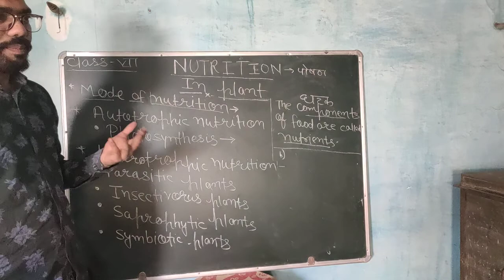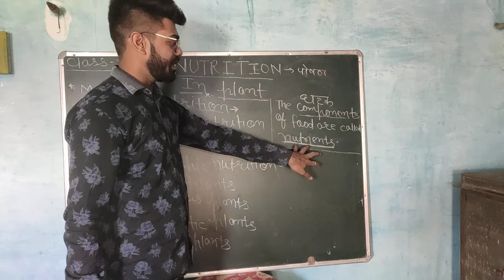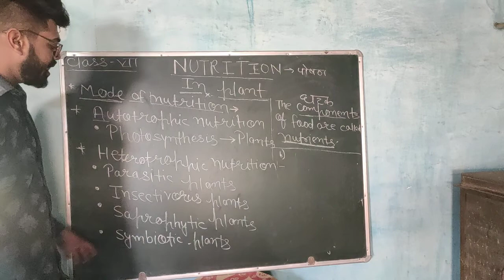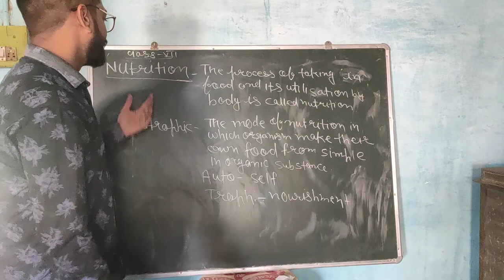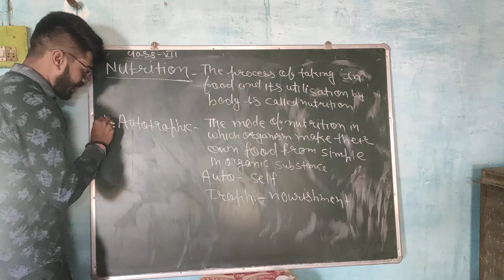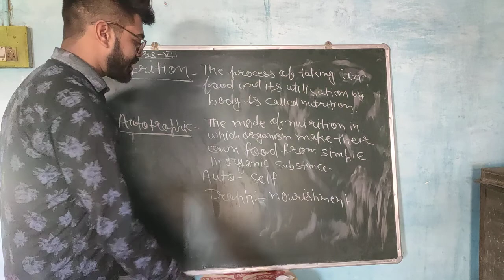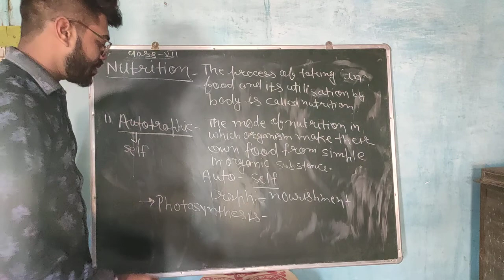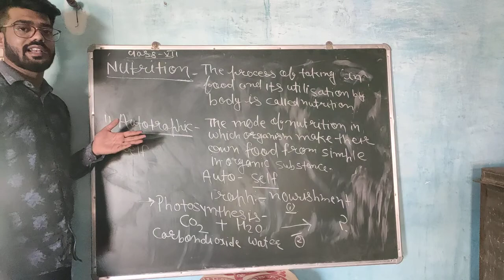triangles classes|| Class -7th chapter -1. ∆ Nutrition in plants part -1 By umang nagar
triangles classes chapter -1 class 7th Nutrition in plants
Components  of food nutrients
Modes of nutrition
Classification of mode
Photosynthesis process
Part-2 coming soon
Give suggestions in comment box